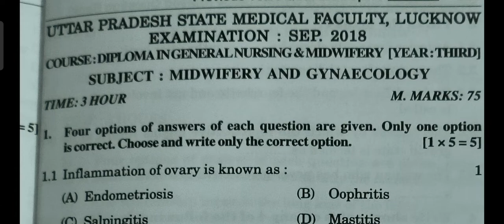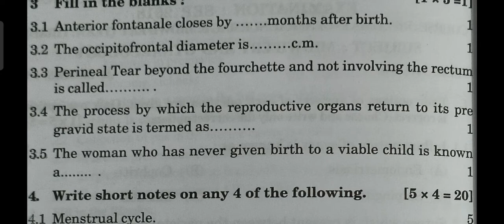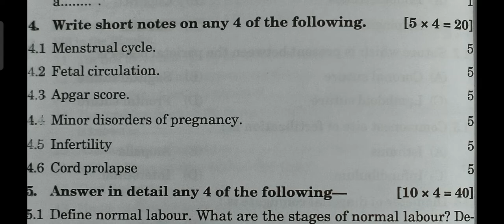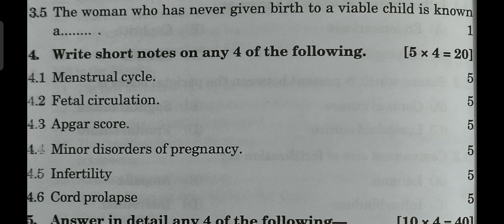Midwifery and Gynecological Question Paper for B.SC Nursing 3rd Year, September -2018